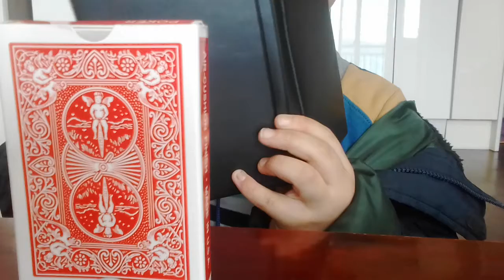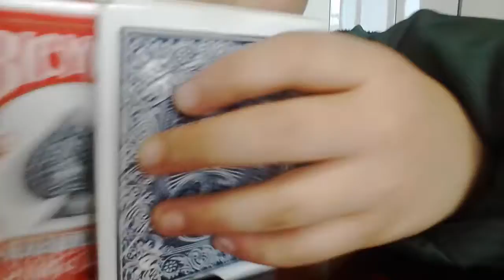‹Kids›Soo：어피어링카드덱 마술보여주기 20170308